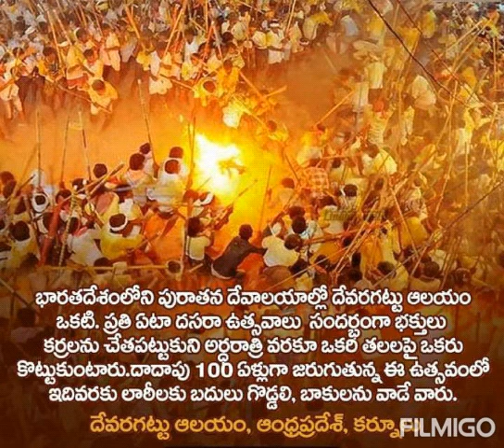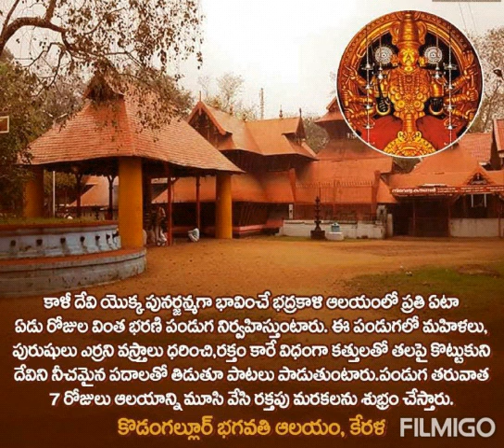PRASIDDA PUNYA KSHETRALU